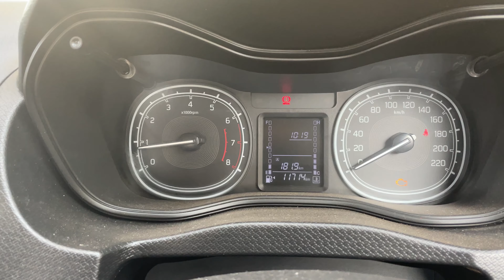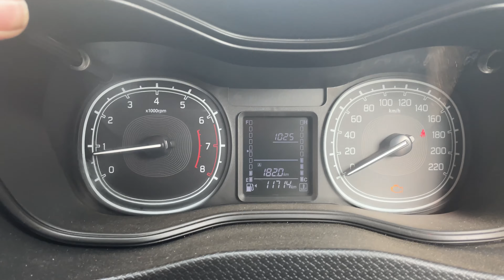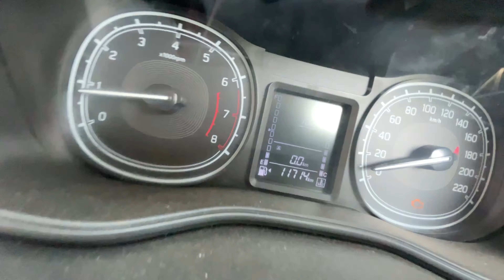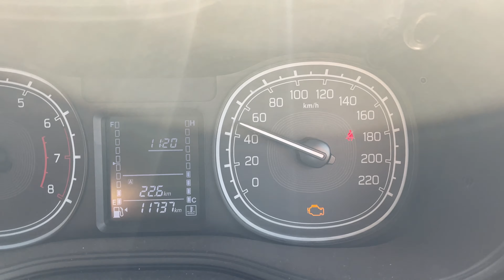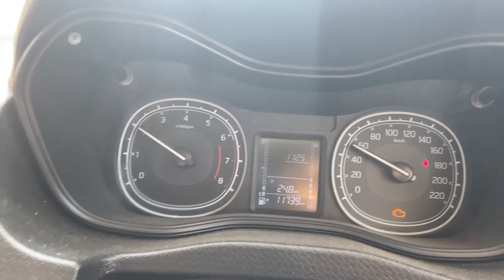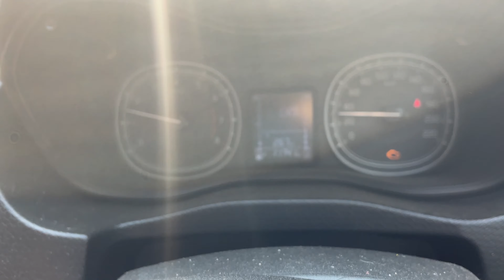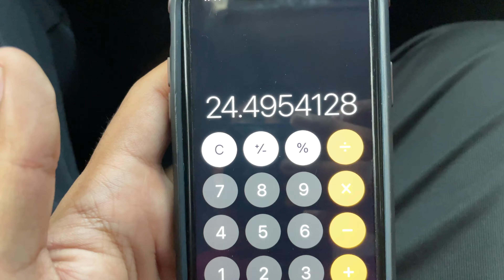1 kilo Cng m kitne KM chalegi ?? | CNG Brezza mileage test | 4wheelsfun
Hlo dosto,
Is video m hmne apni brezza after market Cng m 1 KG CNG mileage test kiya h.

any suggestions  or thoughts write in the comments section below..

video dekhne k liye dhanywad.😊😊